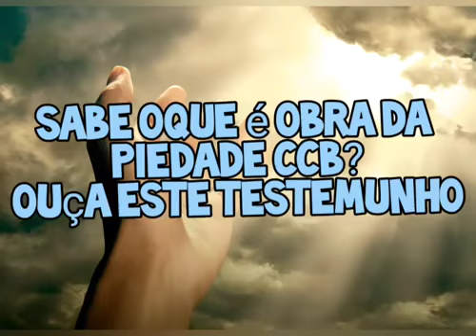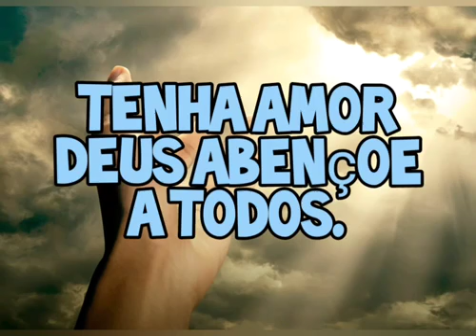Obra linda CCB